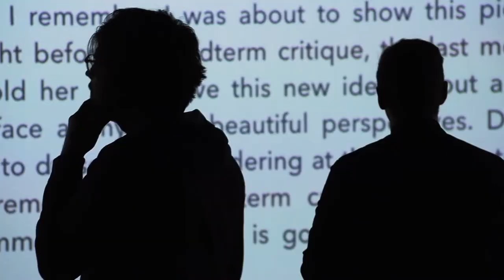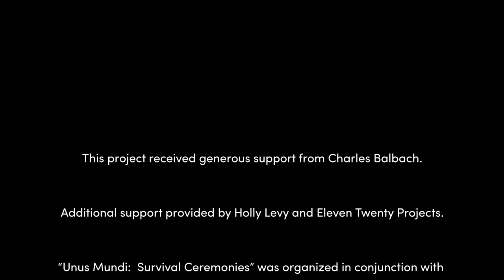Arts Collaboration | University at Buffalo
UB student dancers, artists and filmmakers joined artist Meg Lipke and choreographer Julia Gleich to produce the interdisciplinary performance “Unus Mundi: Survival Ceremonies.”